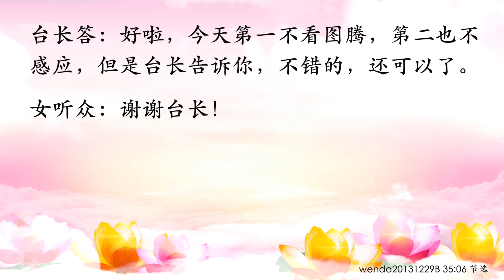卢台长【节目录音+字幕】债多要靠自己努力还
债多要靠自己努力还 wenda20131229B 35:06

女听众：台长，我还有个问题，就是睡眠不好。因为我之前睡眠很好，这几年家里出了蛮多事情，我一直到了半夜三四点钟醒来就睡不着了，然后第二天六点钟起来又要念经，我睡眠是一个蛮大的问题。我感觉身上灵性蛮多的，因为睡不着以后就是做各种各样的要经者的梦，小孩子啊、母亲啊，还有其他要经者。像我这样子，是不是要停下来认真念经啊？因为我现在还有一个不错的工作，经济上也还可以，我是不是要干脆好好来还债啊？

台长答：首先，一个人要还债，时间是很重要的，没有时间你还不了债，这是一个很重要的问题。那么很多人为什么知道自己罪业很深重，他就出家了呢？出家就是专业还债。而我们现在罪业很重，还要上班，养孩子，我们不能摆脱自己人生的一些境界，所以我们必须还要一边工作，一边学习，一边念经。那么时间相对来讲就比较少了，人会累的。这样学佛的条件当然不如和尚、尼姑了。你现在有条件，如果经济上可以，家里不反对的情况下，你当然可以一段时间在家里好好念了。因为这个是真正能够摆脱你命运的一个很好的方法（感恩大慈大悲观世音菩萨！有时候我出差都能够闻到檀香味，我觉得菩萨真的经常在我们身边慈悲的。但是债还是要靠自己去努力还）对。就是说台长可以把你们收为弟子，师父可以帮助你们，但是你们做错的事情还是靠你们自己去跟人家道歉，不会我跑过去跟人家道歉的。我教你们去道歉，并不是我去替你们道歉。明白了吗？（嗯。您帮我感应一下我念经怎么样好吗？因为我觉得自己还是诚心……）好啦，今天第一不看图腾，第二也不感应，但是台长告诉你，不错的，还可以了（谢谢师父！）好好谢谢观世音菩萨就可以了，再见。

11 CHANG CHARN ROAD #05-01, SHRIRO HOUSE, SINGAPORE 159640.